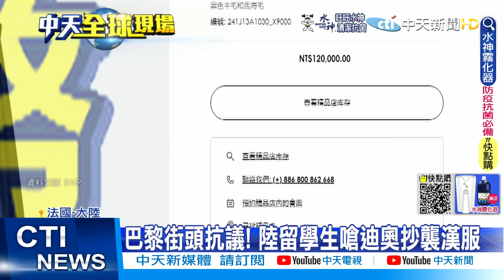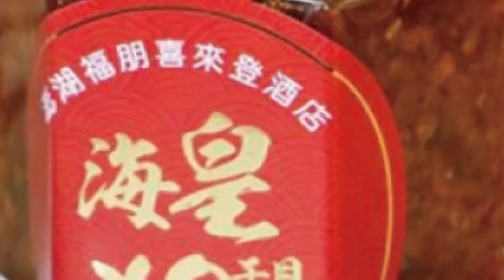【每日必看】巴黎街頭抗議! 陸留學生嗆迪奧抄襲漢服@中天新聞CtiNews 20220725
國際大牌迪奧最新推出了一款高達12萬台幣的半身裙，卻被網友質疑抄襲漢服馬面裙。目前這款裙子已在大陸下架，但由於品牌官方未做出正式回應，在巴黎仍有許多大陸民眾舉著標語抗議。